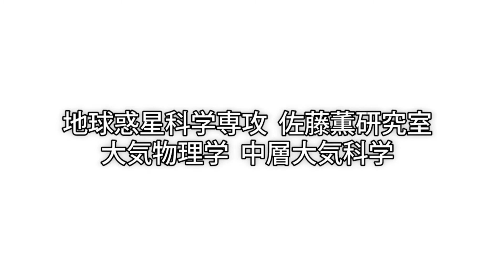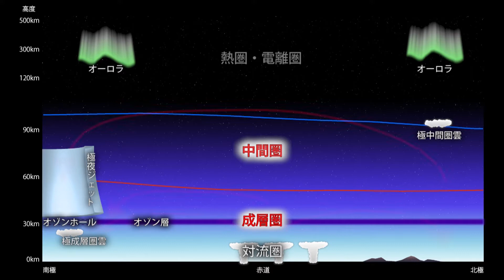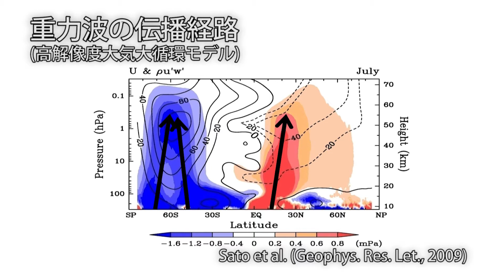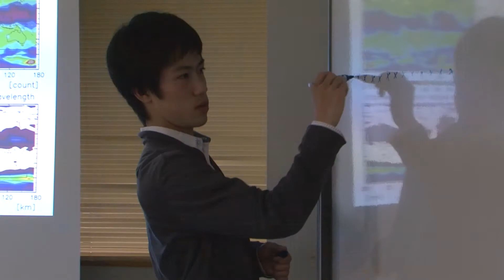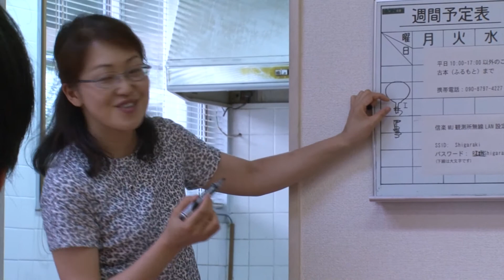New Phase of Meteorology - Capture the Atmospheric Gravity Waves in the Polar Region - / 気象学の新たなフェーズ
School of Science, The University of Tokyo / 東京大学大学院理学系研究科・理学部

This is the researcher introduction video of Kaoru Sato, Professor of Department of Earth and Planetary Science.
佐藤薫　地球惑星科学専攻 教授の研究者紹介ビデオです。
「気象学の新たなフェーズ -極域の大気重力波を捉える-」

【 keywords 】
general circulation, atmospheric gravity waves, radiosonde, Antarctic, the South Pole, ozone hole, National Institute of Polar Research, RIKEN
研究者ビデオ、 気象学 、大循環、大気重力波、ラジオゾンデ、 南極 、昭和基地、PANSY、ロスビー波、オゾンホール、KANTOプロジェクト、国立極地研究所、理化学研究所、 東京大学 、 東大 、 理学系研究科 、 理学部 、公式、UTOKYO VOICES

Kaoru Sato's Laboratory / 佐藤薫研究室

Earth and Planetary Environmental Science / 地球惑星環境学科

※所属、職名は撮影当時のものです。